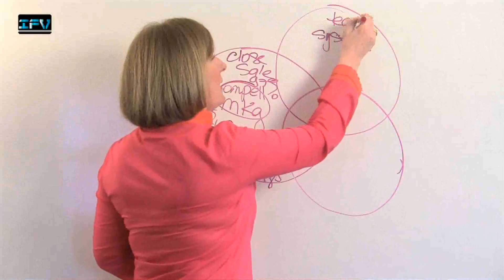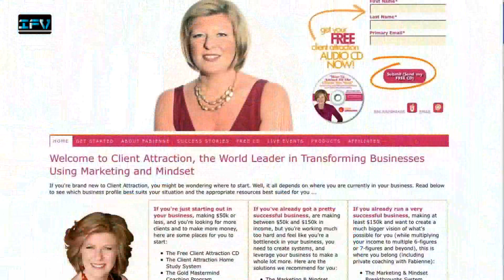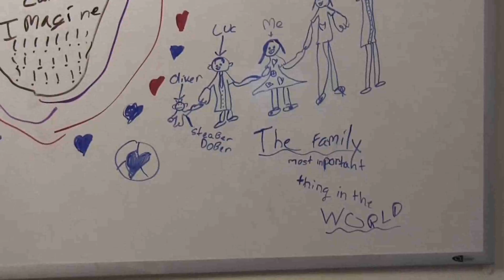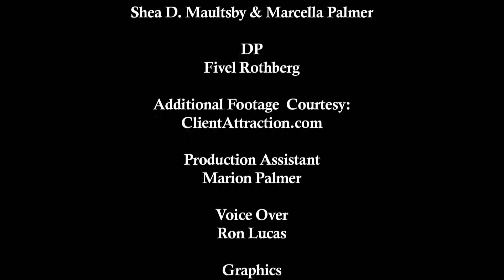IFV News: Fabienne Fredrickson & other Mompreneurs connect at The Super Mom Entrepreneur Expo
Feature Story - Creative and Successful Mompreneur, Fabienne Fredrickson, shares her journey from The Super Mom Entrepreneur Conference & Expo.

IFV News speaks with the event organizers, Lucinda Cross - Founder of Corporate Mom DropOuts & Heather Lopez - Founder of Happy and Healthy Mom.Com, and Fabienne Fredrickson - Founder of Client Attraction.

Released 11/6/2010